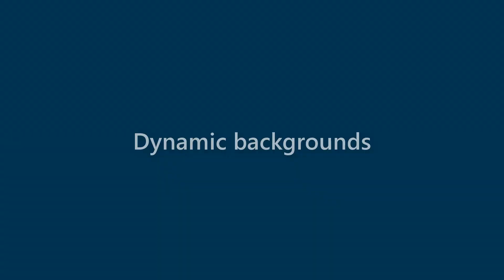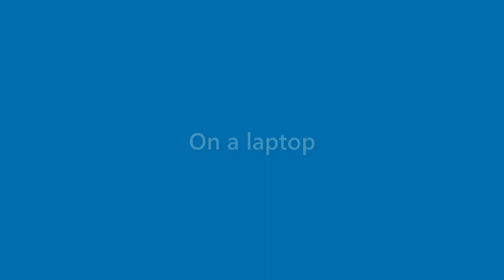Dave Baldwin - appearance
Name Look - Dave Baldwin - appearance. In this video we present "Dave Baldwin" name look and feel in various scenarios.
This video will cover:
How does "Dave Baldwin" look as a personal letterhead?
How does "Dave Baldwin" look on a business card?
How does "Dave Baldwin" look on a computer/laptop screen?
How does "Dave Baldwin" look with different background colors?
How does "Dave Baldwin" look with various fonts?